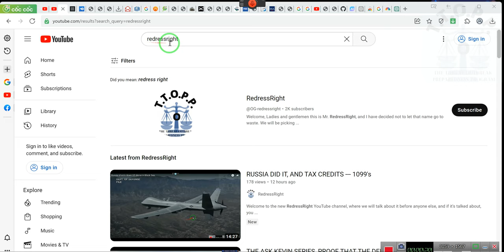This Is What Happens When People Don't Listen!!!!!!!